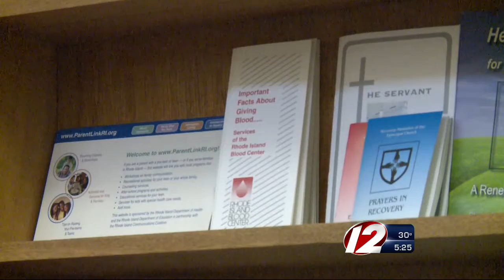Bishop Spreads Message Via Social Media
Rev. Nicholas Knisely hopes to take church to a higher level through the use of sites such as Facebook and Twitter.